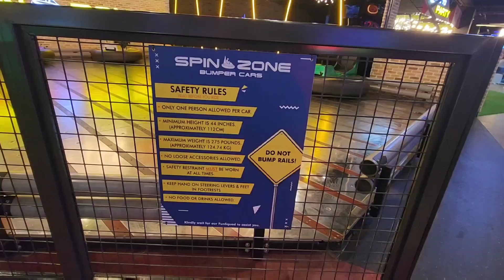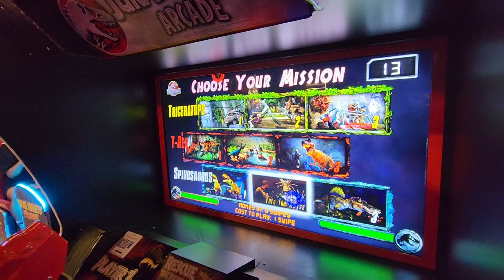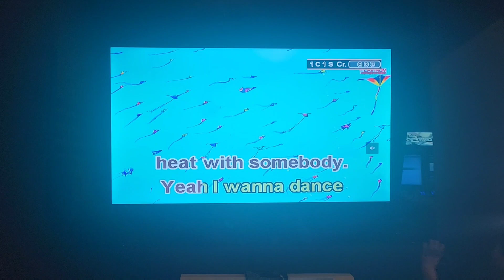BIGGEST TIMEZONE IN THE PHILIPPINES | CHESKApade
Date published: March 26, 2023

The biggest Timezone in the Philippines has finally opened
its door last March 10, 2023. This 2800 sqm
area has over 160 arcades to offer the kids and kids at heart.

Watch the video to have an idea of what to
expect before visiting this place.